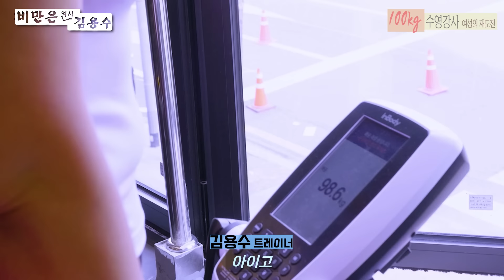알콜 의존증이 망가트린 삶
알콜의존증을 앓고 계신 100kg의 수영 강사 김재춘 회원님.
아름답고 건강했던 과거를 재연하기 위해 이렇게 다시 찾아오셨습니다.

당연히 쉽지 않습니다. 아주 힘들 겁니다.
하지만 더 이상 물러날 곳이 없습니다.

많은 응원과 격려 부탁드리겠습니다.

추천영상 1: 전설의 트레이너가 밝히는 80kg 감량 다이어트 성공 노하우 "이것만 유념하면 절대 실패할 수 없거든요?" ㄹㅇ 팩트폭행

추천영상 2: [몰카]68kg 다이어트 후 6개월 만에 어머니 앞에 나타난 초고도비만 아들의 감동 몰래카메라 (feat.유준호 )

추천영상 3: [ 인터뷰 ] 135kg → 67kg 몸무게 절반을 날린 초고도비만 다이어트 성공자 이주원 "라면 다섯 개는 간식이었거든요?"

추천영상 4: [ 인터뷰 ] 135kg → 67kg 초고도비만 다이어트 성공자 이주원이 밝히는 성공비결 "김용수 선생님과 먹방이 왜 무서운 줄 아세요?" (2부)